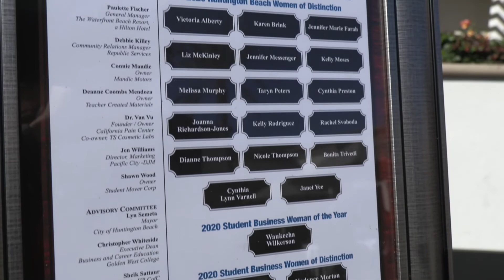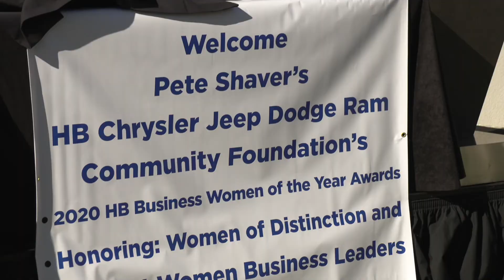Women of Distinction Awards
Women in business were honored for their on-going contributions, including highlighting Business Women of the Year, Rachel Ramirez, and student awardees.